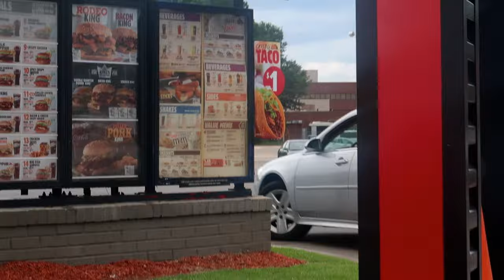The sad TRUTH ABOUT The NEW Burger King TACOS!! | Burger King Your Time Has Come